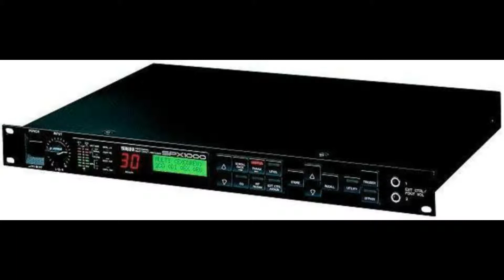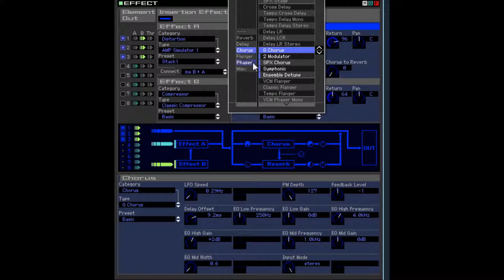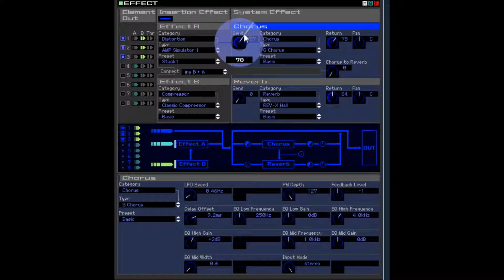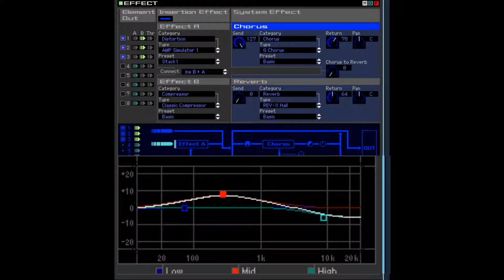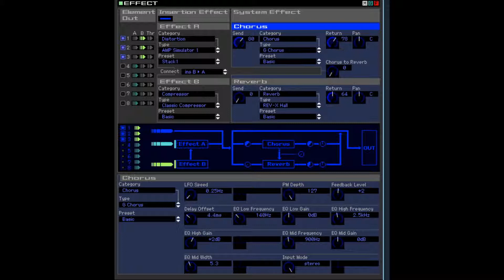Motif XF, didacticiel effet : chorus partie 1 :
Définition, présentation des types de chorus présents sur le Motif XF, preset, réglages du G Chorus.